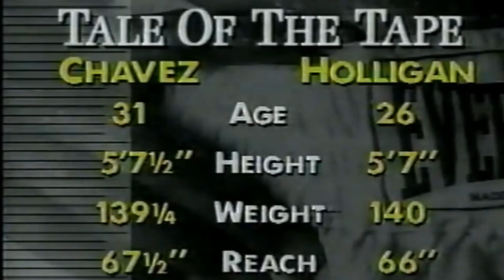WOW!! WHAT A KNOCKOUT - Julio Cesar Chavez vs Andy Holligan, Full HD Highlights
We will be very happy with your subscription to the channel !!

WOW!! WHAT A KNOCKOUT - Julio Cesar Chavez vs Andy Hooligan, Full HD Highlights

"Ng_Ayman HD" channel brings you summaries of professional boxing fights.